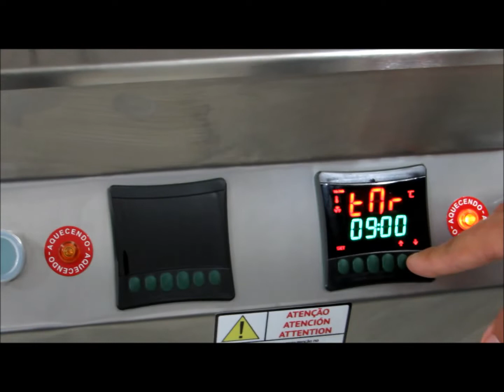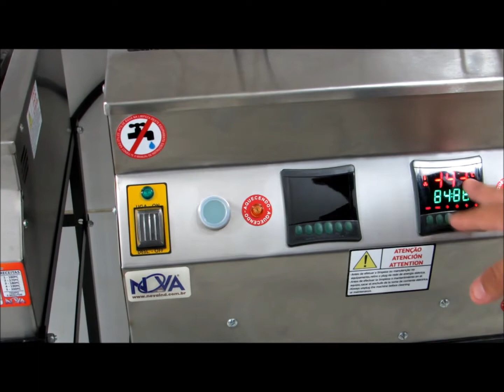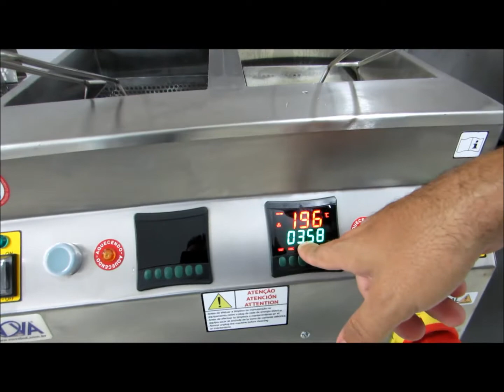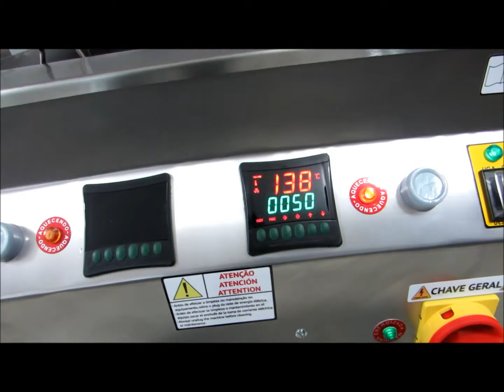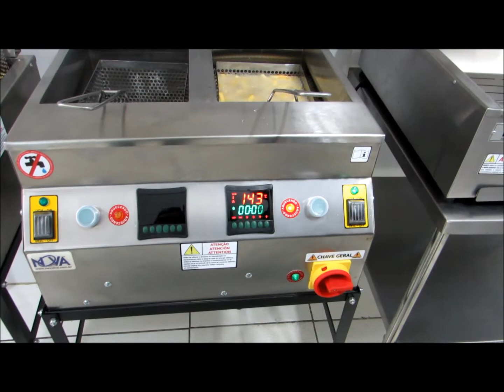Fritadeira para batatas AD x TIMER 2. fritadeira elétricas NOVAind.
segue vídeo de demonstração da diferença existente entre os dois equipamento fabricado  pela NOVAIND.
Alto desempenho X timer 2
-AD - 6000w 15 litros de óleo. 220v.
-Timer 2 - 5000w (x2). 10 litros (x2)de óleo. 220v.